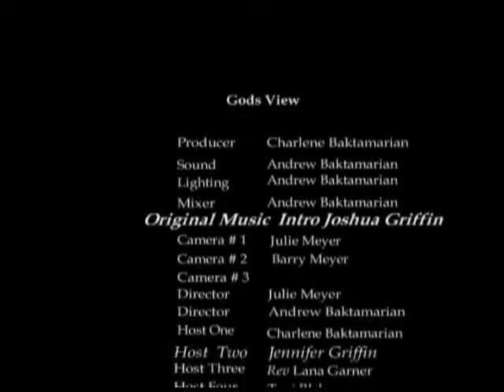Am I waiting on God or is He waiting on me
The Spirit of the Lord Ministries is/GSTN (God’s Stations Television Network) is dedicated to speaking the truth in love to bring salvation, deliverance, restoration, and healing to the Body of Christ. A ministry bringing fresh fire of revival to the hearts of God's people God has placed a strong anointing on this ministry to bring an accurate word in season that will bring listeners out of the old and into the new. Signs, wonders and miracles follow those who believe and we believe with confirmations occurring daily through the prayer lines.